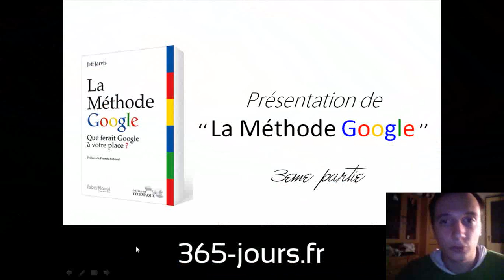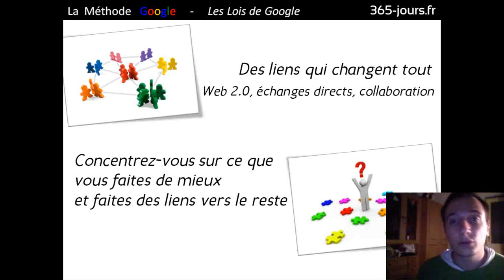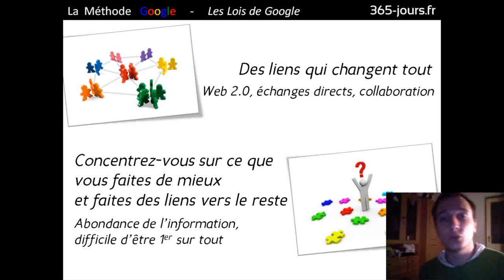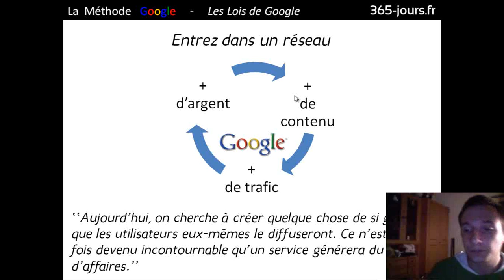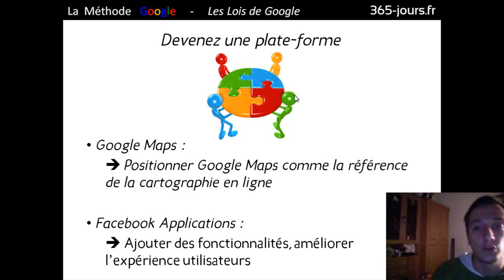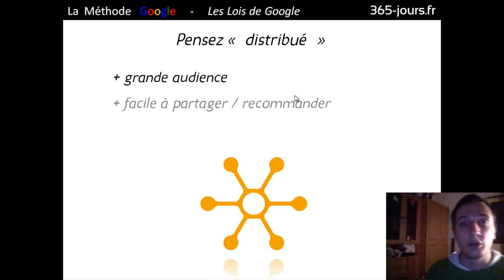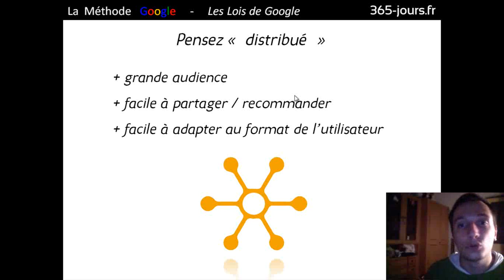Episode n°157 - Présentation de "La Méthode Google" [part. 3]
Dans cette 3ème vidéo consacrée au livre "La Méthode Google" de Jeff Jarvis, je vous parle du chapitre "De nouvelles organisations".